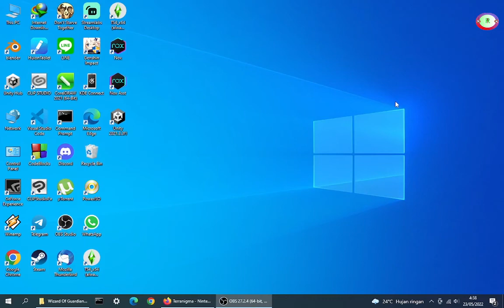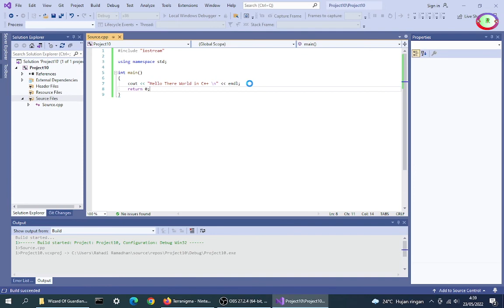Hello World in The C++ Visual Studio 2019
Hello World in C++ IDE Visual Studio IDE